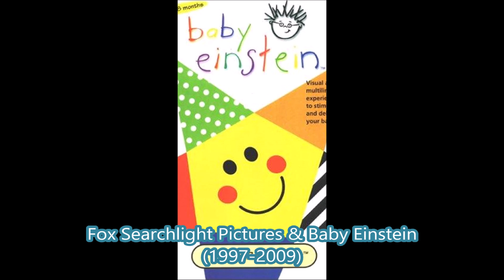Evolution Of Searchlight Pictures & Baby Einstein (1997-2023)